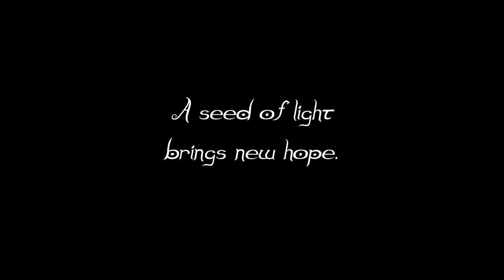Flower Story Official Trailer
"Set in the midst of ancient Celtic ruins, two stone creatures find out first-hand the meaning behind the circle of life, and the joy and sorrow that accompany it."

School of Visual Arts and Design Presents
A Visual Language Class of 2012 Production